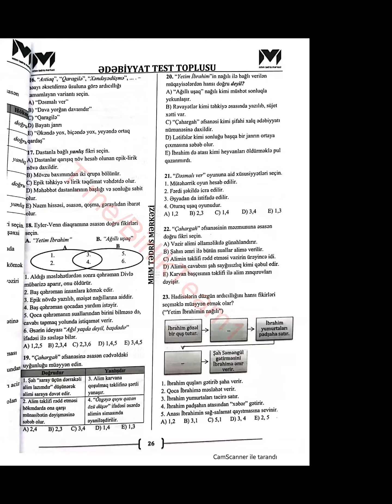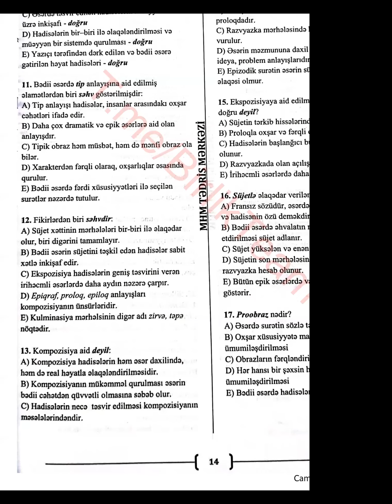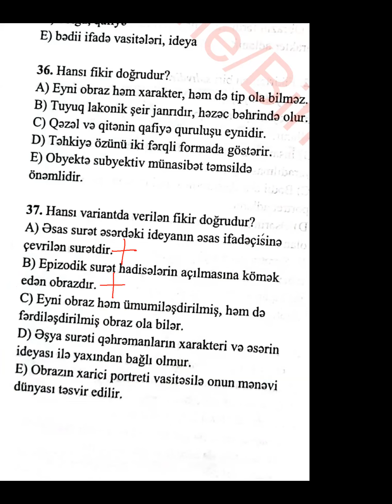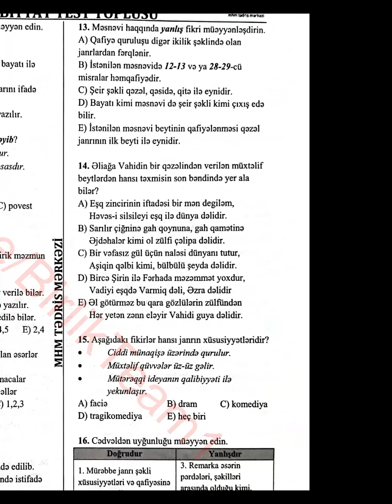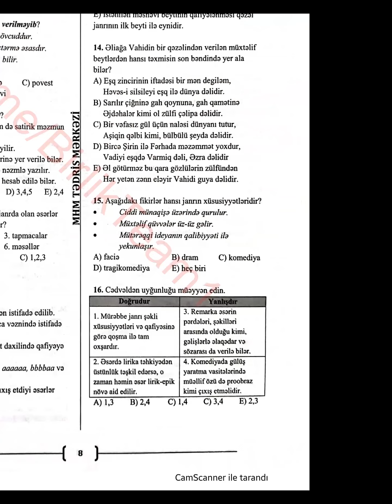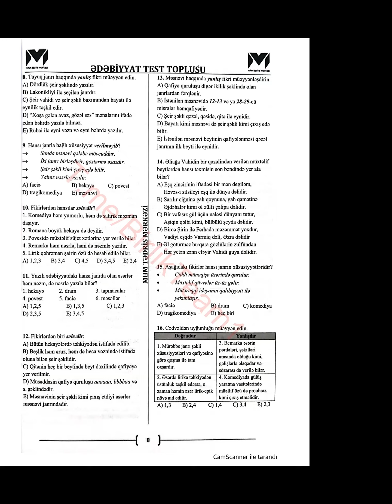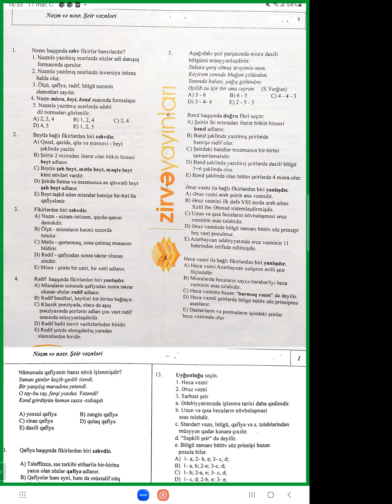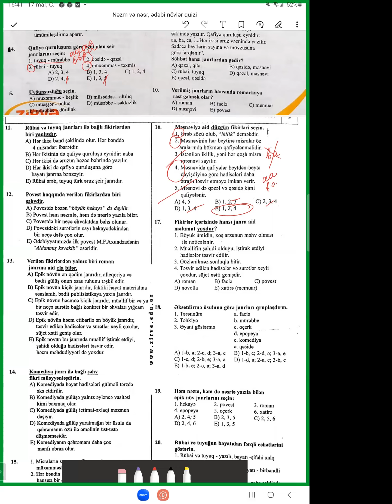Ədəbiyyat nəzəriyyəsi dərs gedişatından. Təkrar